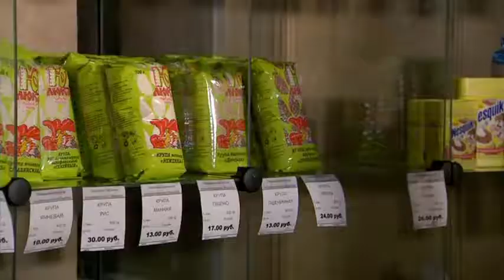Siberian Reindeer Herders